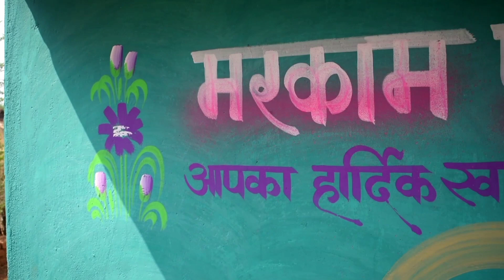suna hai mor bhagiya|| सूनां हे मोर बगीया ||cg video song|| wedding song video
suna hai mor bhagya|| सूनां हे मोर बगीया ||cg video song|| wedding song video

shadi video
wedding video cg

neepu and bidhi marriege vidhi